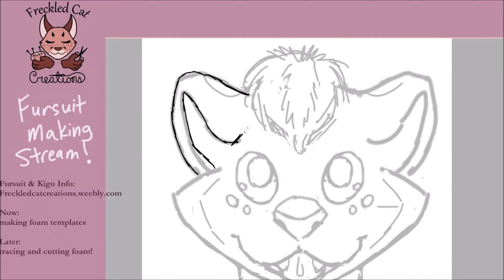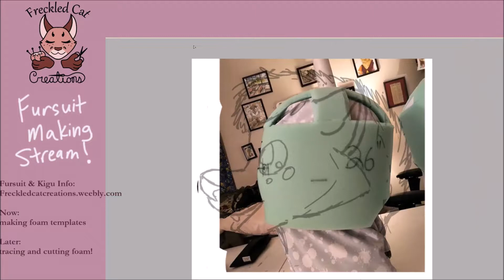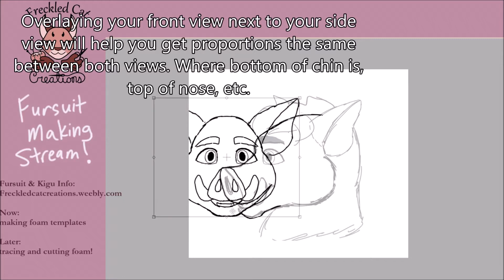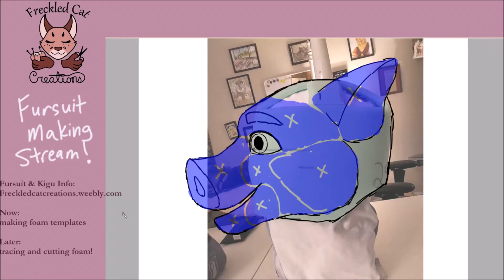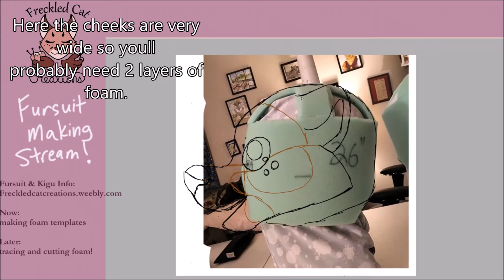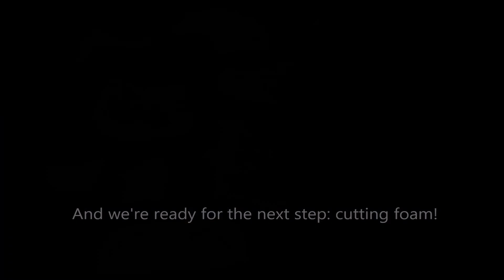(Old) Making the Face Templates for a Fursuit Head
Welcome to part two of my process of making two more fursuit heads! In this part I digitally draw how I want the heads to look, and then turn those sketches into templates that i'll be able to draw onto the foam to get the shapes I want.